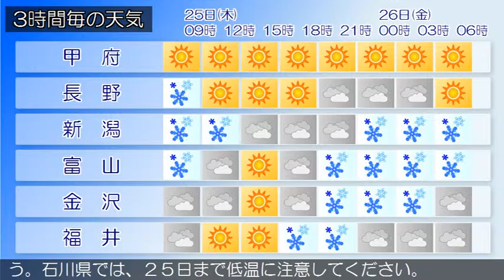2016/02/25 甲信北陸地方の天気予報 朝